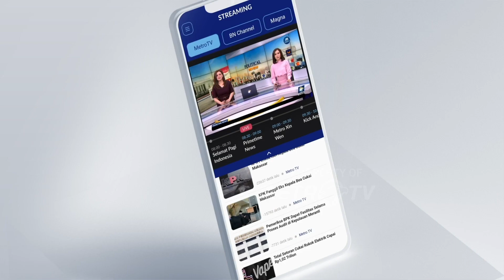Jaksa Belum Siap, Sidang Pembacaan Tuntutan Mario Dandy dan Shane Lukas Ditunda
MetroTV, Sidang pembacaan tuntutan Mario Dandy dan Shane ditunda. Ayah David Ozora menyatakan kekecewaannya dengan penundaan pembacaan tuntutan hari ini (10/8/2023). Penundaan sidang pembacaan tuntutan karena JPU menyatakan belum siap.